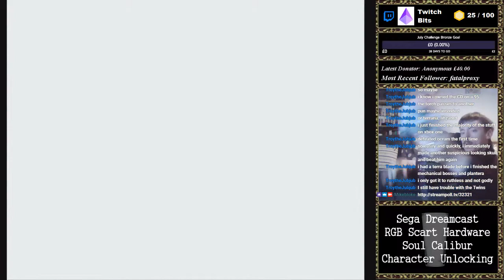Soul Calibur 1 (Dreamcast) - Arcade - Seung Mina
I've always been a fan of Soul Blade, its original incarnation on the Playstation, and have a number of the sequels on other consoles; but this one had always eluded me.

What you have here is the Arcade mode for Seung Mina with the default settings.

RGB Scart quality Dreamcast hardware.